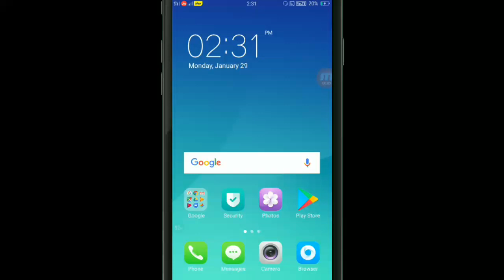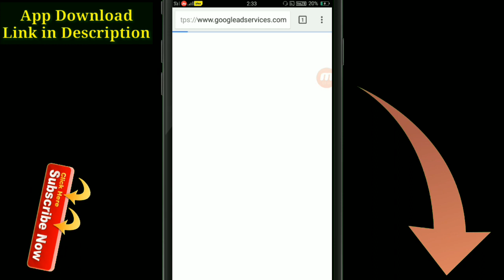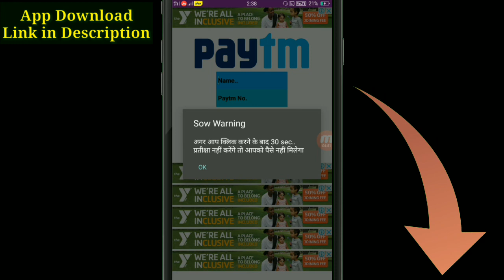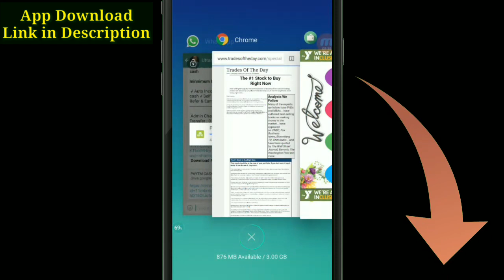Earn money 500-/ Day free paytm cash online on your Android. Only for students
in this video I have told you How you can easily Earn rs 500 rupees daily using your smart Phone so watch this video till end and enjoy :) earn As much you can.

Hello friends ! in this video i am gonna show you How to Earn Money Online ! without any investment - 500/- -- 1000/- Rupees per Day | Hello Dosto Aaj K Es Video Me mai Aap ko Step by Step Btaunga ki Aap Kaise Apne Wallet me Free me Rupees  Add kar Sakte hai Download Se Paise Kaise Kamaye.
How to Earn Free Paytm Cash Daily with some some apps and you can earn upto 500 rs per day by just working for 20 mins!!!